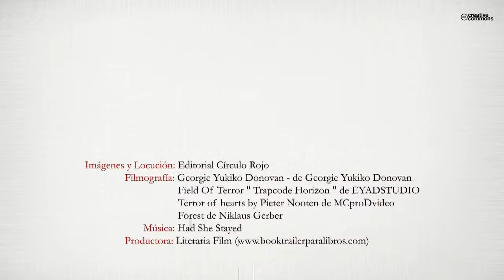Nithae Hija de la Madre tierra (Booktrailer) - Editorial Círculo Rojo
Tiempos convulsos azotan Estragon, donde desde hace largo tiempo el objetivo del Bosque Crepuscular ha sido olvidado. Las supersticiones y los miedos han hecho que la Madre tierra haya caído en el más profundo de los olvidos. Pero el último reducto de esperanza yace en una joven muchacha a la que las gentes llaman la Loba Nocturna. Y mientras la Loba Nocturna lucha contra un reino entero por la supervivencia del Bosque Crepuscular, un antiguo y oscuro poder emerge de las profundidades de la tierra para devorar el mundo.